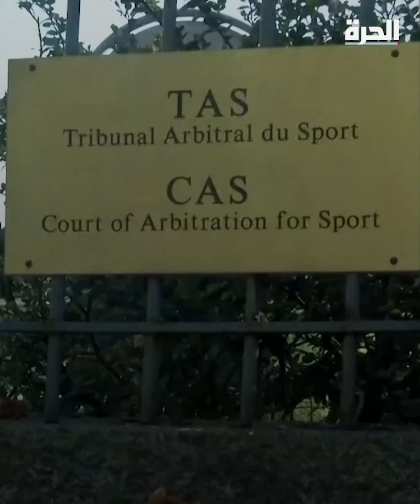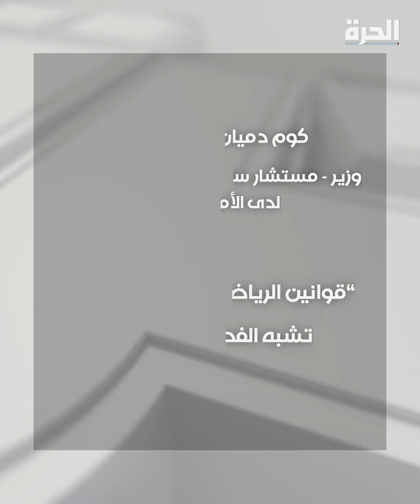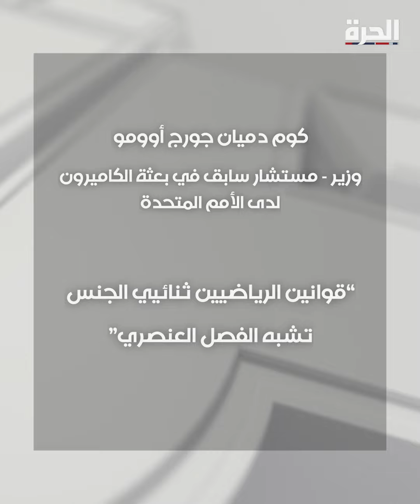كاستر سيمينيا تسجل فوزا جديدا خارج مضمار السباق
العدّاءة الأولمبية كاستر سيمينيا، تفوز باستئناف أمام المحكمة الأوروبية لحقوق الإنسان في قضية شكوى تمييز ضد "قوانين التستوستيرون" في سباقات المضمار والميدان.

حمل تطبيق "الحرة كونيكت" للتلفزيونات والهواتف الذكية:

أمازون فاير